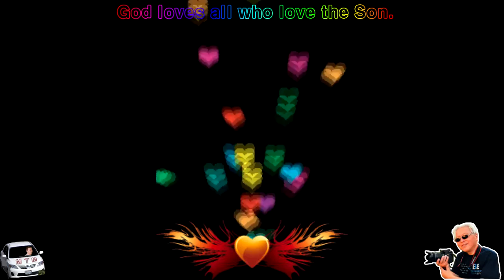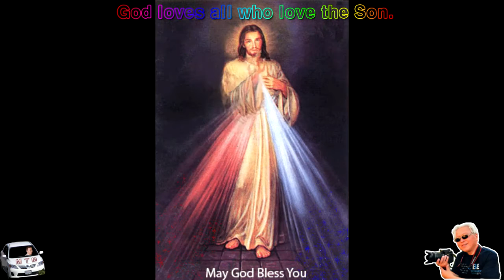Amen Christian Church Orangegrove Rehabilitation Hospita 찬양과 함께 거룩한 주님을 찬양 합니다-구경평